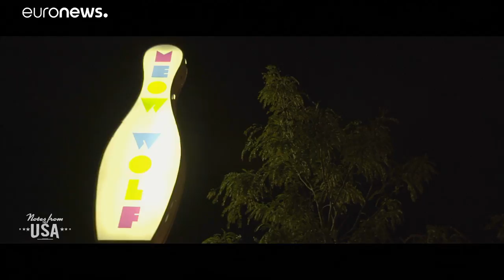Santa Fe: New Mexicos kultureller Schmelztiegel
Auf seiner Reise durch Amerika entdeckt Foy Vance den Wilden Westen.…